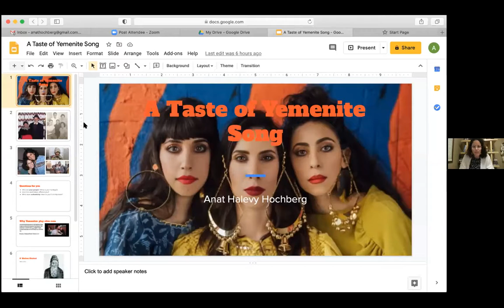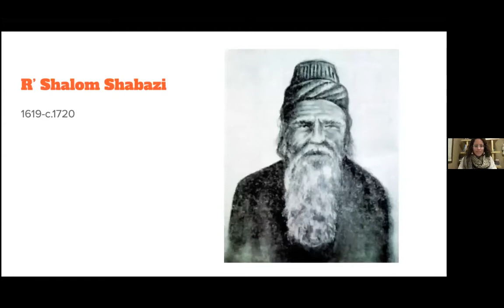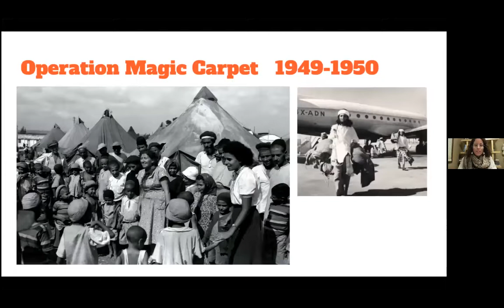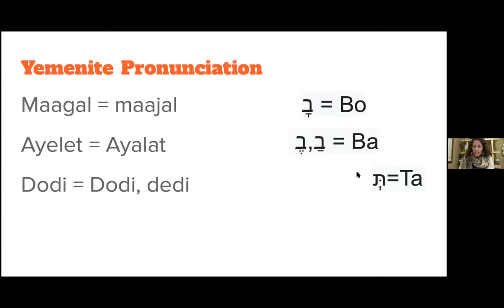Yemenite Songs for Simchat Torah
Enjoy this introductory exploration of Jewish Yemenite song culture.  Learn about the history and culture of Yemenite Jews. Then sing Yemenite songs together in celebration of Simchat Torah!

Anat Halevy Hochberg is a musician, teacher, and ritual leader. Anat has a passion for leading song and backing others in using their voice. Anat performs as a solo artist and with collaborators, and has recently recorded with artists including Joey Weisenberg, Batya Levine, Miriam Marges, and George Mordecai.